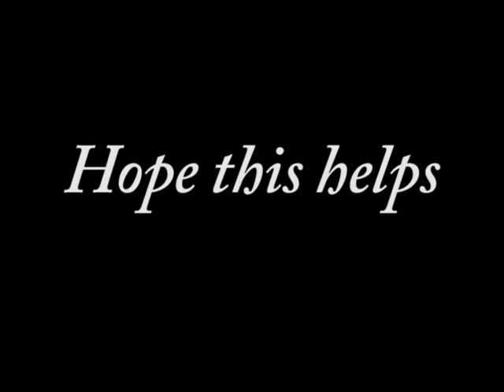How to Get Red Hulk!!!!!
How to Get Red Hulk in the new Incredible Hulk Game